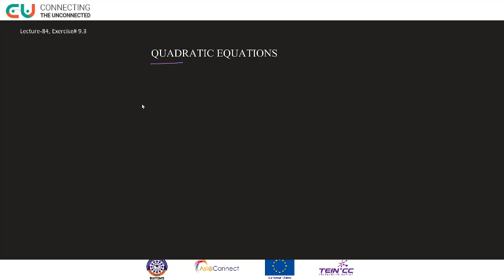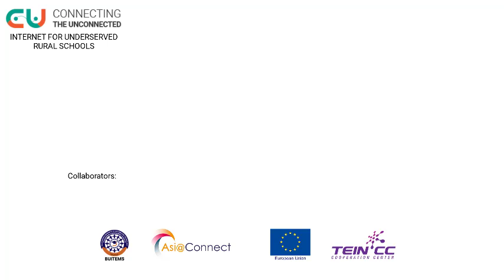Chapter 1 (Lecture 1)- Quadratic Equation